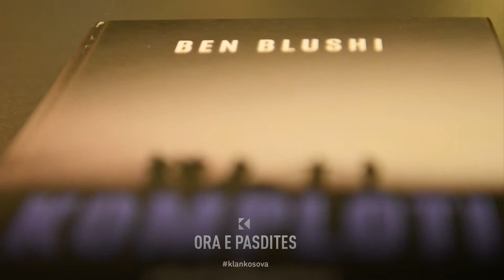Lindita Aliu: Në shumë kultura të Perëndimit diskutimin e shohin si luftë